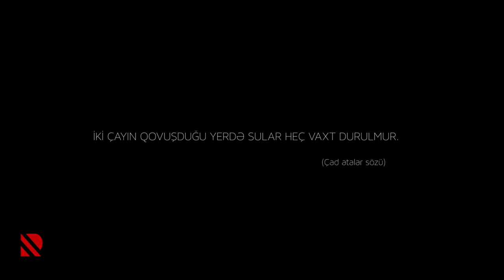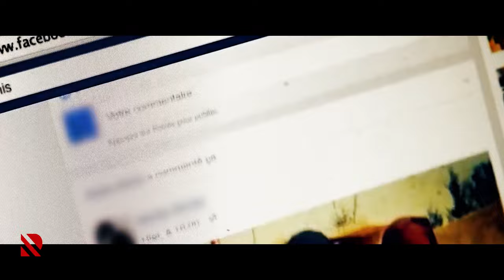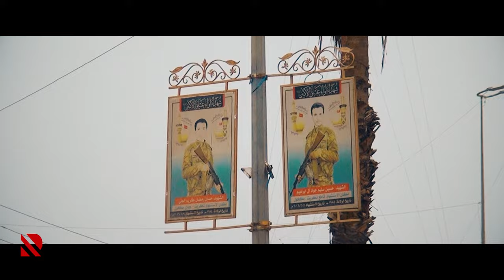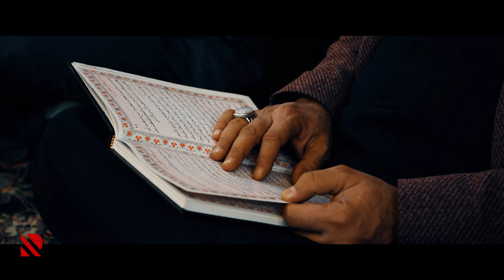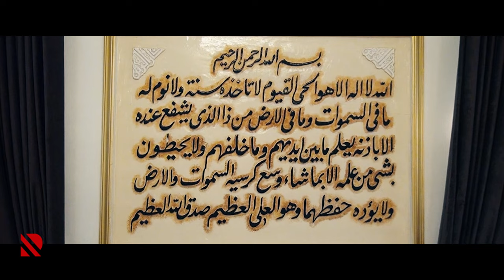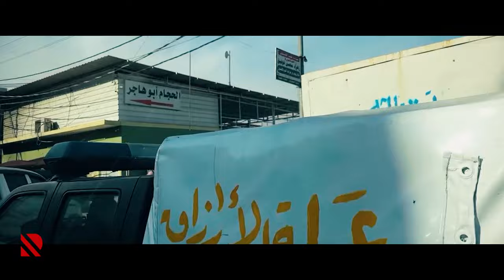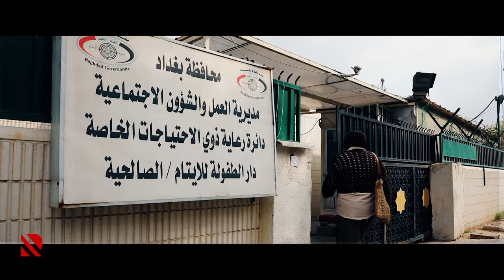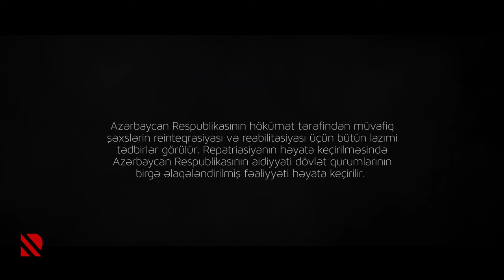"ƏBƏDİ BURULĞAN" - İRAQ sənədli film